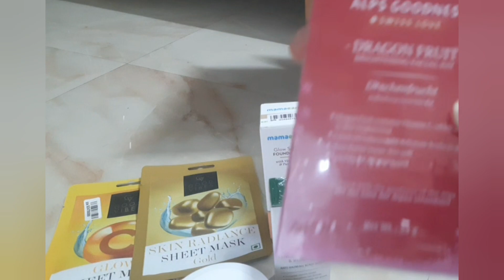ভগবান সবার জন্য সবকিছু ভেবে রেখেছেন হাতে পাওয়া শুধু সময়ের অপেক্ষা ।।@V_and_3Creations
Today I shared that the almighty has planned right things for each and everyone of us .

v&3creation
V&3 Creation